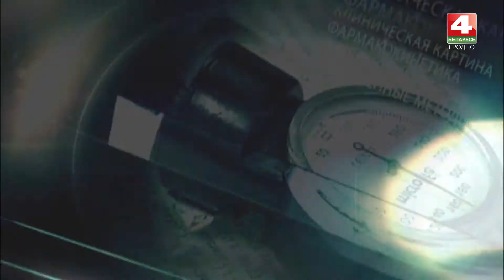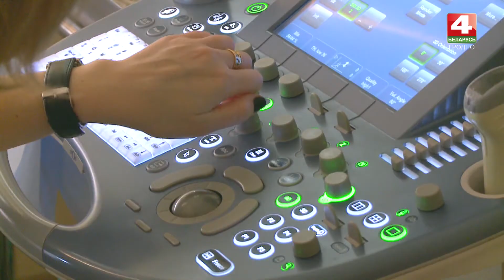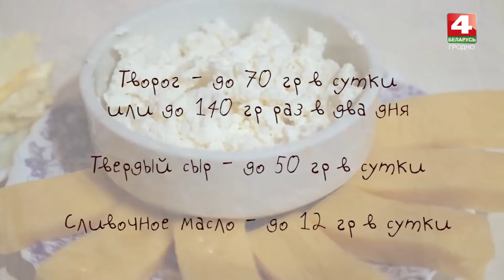Вопрос здоровья. Питание детей до года. 17.04.2017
ТРК Гродно. Вопрос здоровья на канале Беларусь 4 Гродно
Огромное значения для здоровья и развития новорожденного ребенка имеет питание, особенно в первый год его жизни. Оно может предотвратить или, наоборот, спровоцировать развитие многих заболеваний.  В этой программе  полезные советы даст опытный врач-педиатр.
Консультирует - Нэлла Парамонова
Автор и ведущая: Анна Герасимович